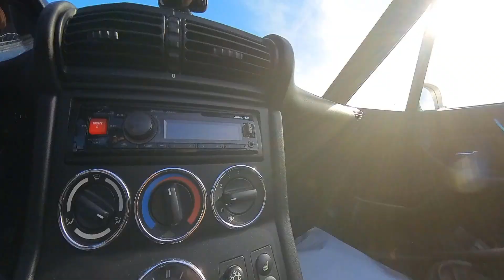Season Closing '24 - BMW Z-Roadsters Slovakia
12th October 2024 - Season Closing BMW Z-Roadsters Slovakia

Ukoncenie sezony '24 BMW Z-Roadsters Slovakia

Organizator: BMW Z-Roadster Club SK